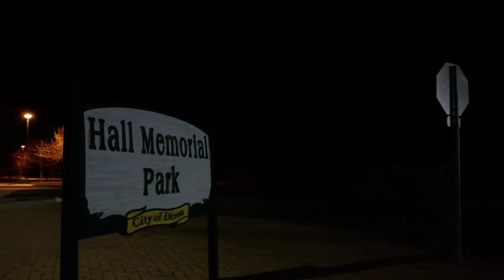This Is Dixon Pt. 2 Night Shoot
Video of a few locations in Dixon  California with the DJI Mavic 2 Pro